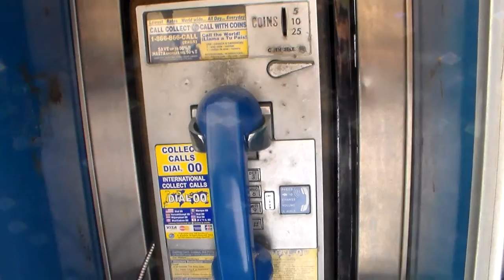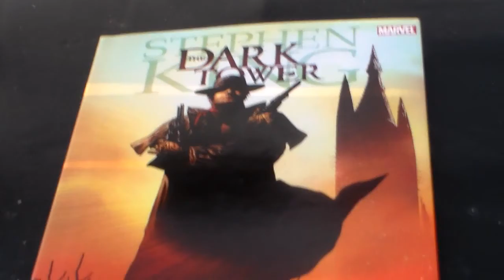small business saturday in elyria ohio